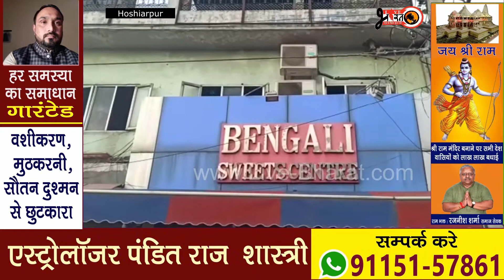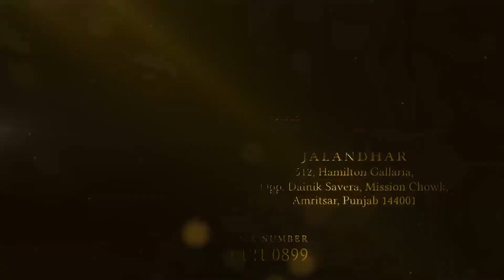ਬੰਗਾਲੀ ਸਵੀਟ ਸੈਂਟਰ ਦੇ ਗੋਲ ਗੱਪਿਆਂ ਦੇ ਸਟਾਲ ਚ ਸੁਸਰੀਆਂ ਨਿਕਲੀਆਂ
ਹੁਸ਼ਿਆਰਪੁਰ ਸ਼ਹਿਰ ਦੀ ਨਾਮੀ ਮਠਿਆਈ ਦੀ ਦੁਕਾਨ ਬੰਗਾਲੀ ਸਵੀਟ ਸੈਂਟਰ ਤੇ ਉਸ ਸਮੇਂ ਮਾਹੌਲ ਤਣਾਅਪੂਰਨ ਹੋ ਗਿਆ ਜਦੋਂ ਦੁਕਾਨ ਦੇ ਬਾਹਰ ਲੱਗੇ ਗੋਲ ਗੱਪਿਆਂ ਦੇ ਸਟਾਲ ਚ ਗ੍ਰਾਹਕਾਂ ਨੇ ਸੁਸਰੀਆਂ ਨਿਕਲਦੀਆਂ  ਦੇਖੀਆਂ ਜਿਸ ਤੋਂ ਬਾਅਦ ਗੁੱਸੇ ਚ ਆਏ ਗ੍ਰਾਹਕਾਂ ਵੱਲੋਂ ਉੱਥੇ ਹੀ ਦੁਕਾਨ ਦੀ ਕਾਰਜ ਪ੍ਰਣਾਲੀ ਨੂੰ ਲੈ ਕੇ ਰੌਲਾ ਪਾਉਣਾ ਸ਼ੁਰੂ ਕਰ ਦਿੱਤਾ ਤੇ ਦੇਖਦਿਆਂ ਹੀ ਦੇਖਦਿਆਂ ਉੱਥੇ ਲੋਕਾਂ ਦਾ ਵੱਡਾ ਹਜੂਮ ਇਕੱਠਾ ਹੋ ਗਿਆ ਇਸ ਦੌਰਾਨ ਗੁੱਸੇ ਚ ਆਏ ਗ੍ਰਾਹਕ ਨੇ ਸਿਹਤ ਵਿਭਾਗ ਦੀ ਕਾਰਗੁਜ਼ਾਰੀ ਤੇ ਵੀ ਸਵਾਲੀਆ ਨਿਸ਼ਾਨ ਖੜ੍ਹੇ ਕਰਦਿਆਂ ਕਿਹਾ ਕਿ ਇੱਕ ਪਾਸੇ ਤਾਂ ਮਹਿਕਮੇ ਵੱਲੋਂ ਲੋਕਾਂ ਨੂੰ ਸਾਫ ਸੁਥਰੀਆਂ ਚੀਜ਼ਾਂ ਮੁਹੱਈਆ ਕਰਵਾਉਣ ਦੇ ਦਾਅਵੇ ਕੀਤੇ ਜਾਂਦੇ ਹਨ ਪਰੰਤੂ ਦੂਜੇ ਪਾਸੇ ਮਹਿਕਮੇ ਵੱਲੋਂ ਵੱਡੀਆਂ ਦੁਕਾਨਾਂ ਤੇ ਛਾਪੇਮਾਰੀ ਨਾ ਕਰਨਾ ਵੀ ਸਵਾਲ ਖੜ੍ਹੇ ਕਰਦਾ